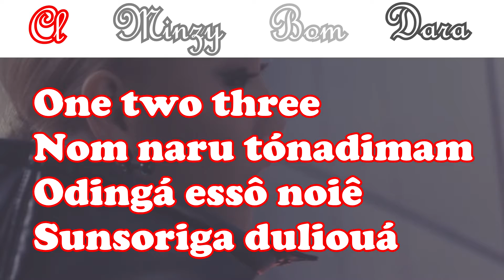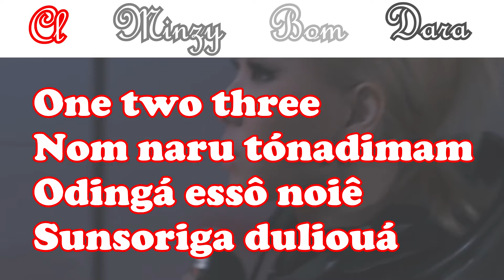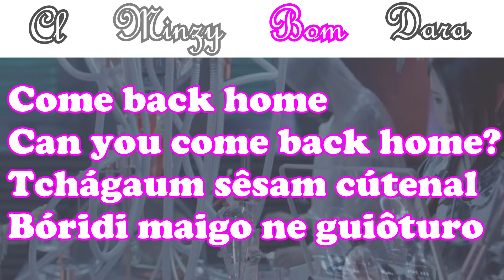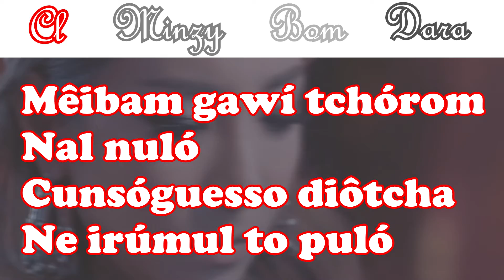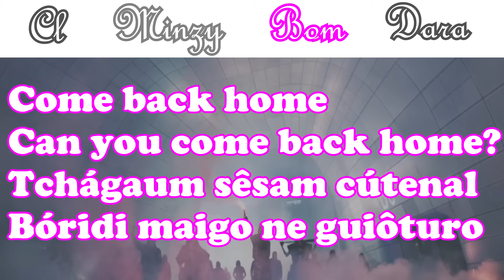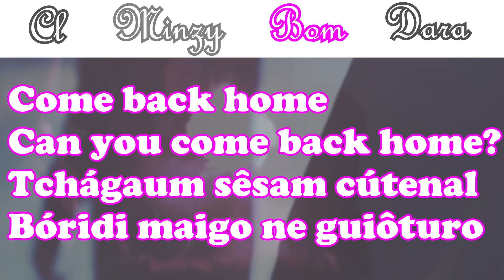[PT-BR] Como Cantar Fluentemente: Come Back Home - 2ne1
Basta pronunciar as palavras exatamente como aparecem na tela.